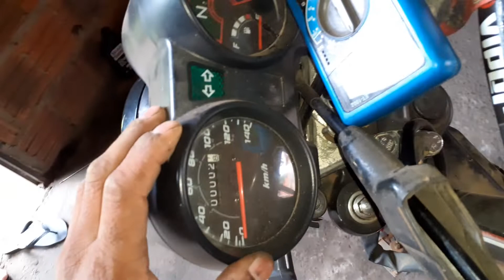Como Funciona o Sistema De Carga Da Titan 150 2008